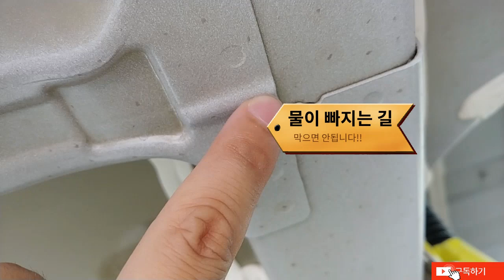싼타페TM 인스퍼레이션 세라믹 언더코팅!!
세라믹플러스 언더코팅,나노퓨전ppf,썬팅,유리막코팅,광택,루프스킨,랩핑등 전문적인 디테일링 샵으로 프리미엄 시공을 앞장서는
디프코리아 입니다.